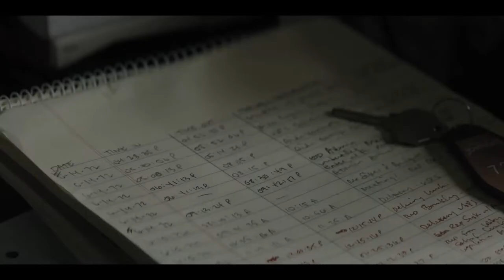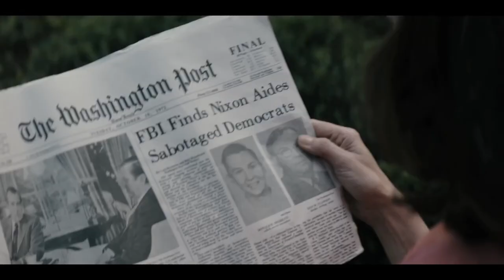Mark Felt: The Man Who Brought Down the White House 2017 Trailer HD | Liam Neeson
Mark Felt: The Man Who Brought Down the White House 2017

The story of Mark Felt, who under the name "Deep Throat" helped journalists Bob Woodward and Carl Bernstein uncover the Watergate scandal in 1974.

Director: Peter Landesman
Writers: Peter Landesman, Mark Felt (book)
Stars: Liam Neeson, Diane Lane, Maika Monroe